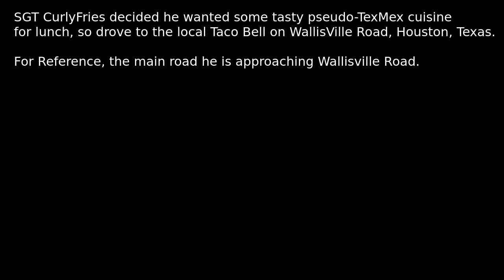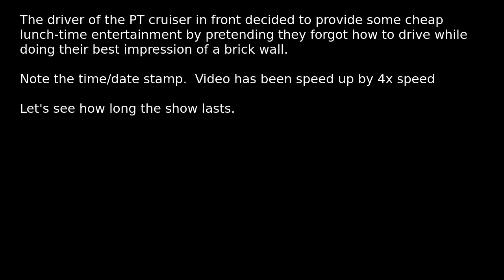12152015 Waiting at the Bell - Wallisville Rd - Houston Texas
Field Report by SGT CurlyFries.  PT Cruiser having bad kharma trying to turn out of parking lot.